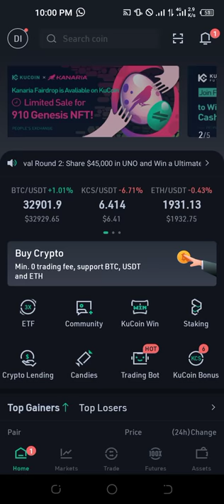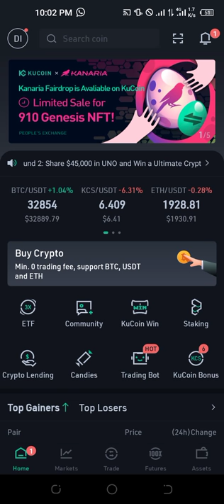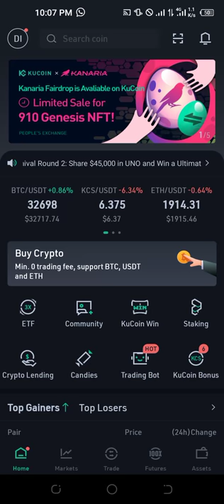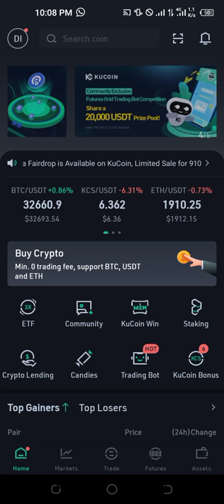How I Make $500 Daily Trading Crypto Futures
In this video I share with you the easiest way to make $500 daily trading crypto features with a minimum balance of $500. the truth is my dear friends that if I can profit from trading you too can